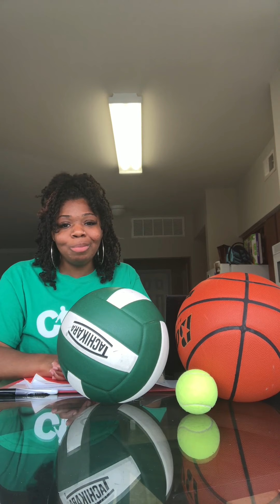Coaches Corner - Summer Olympic Details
Coach Mosby gives the history and the  different sports played in the Summer Olympics.